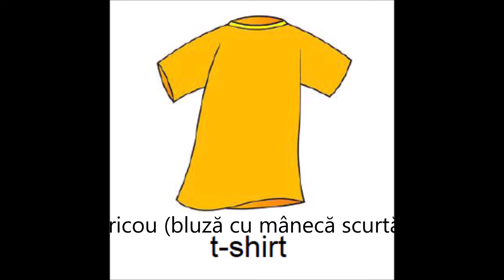Articole vestimentare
Invata articole vestimentare in engleza. Acum poti invata articole vestimentare in limba engleza rapid, simplu si usor online.